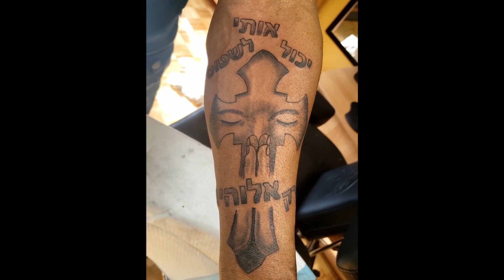tattoo Arm Cross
Cross